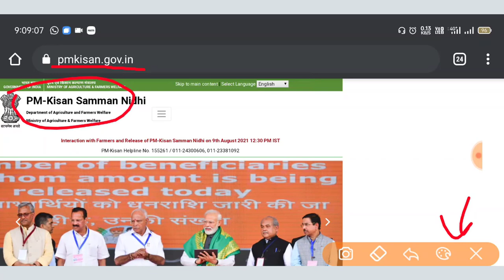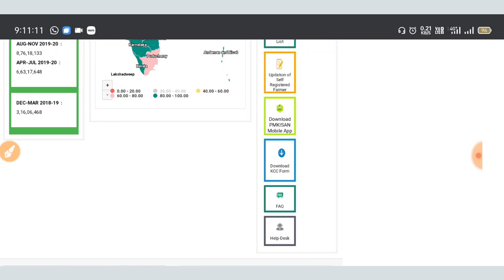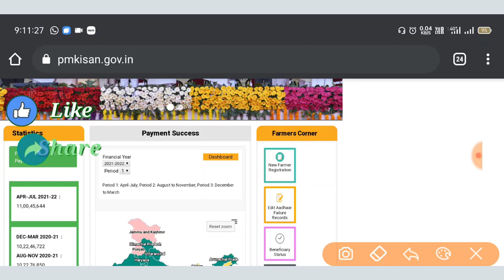આજે ખેડૂતોનાં ખાતામાં આવશે 2000 ની સહાય | Pm Kisan Sanman Nidhi Yojana 9 mo Hapto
pmkisan.gov.in